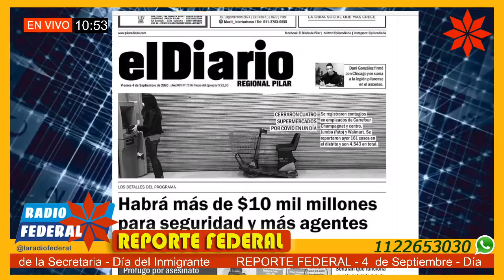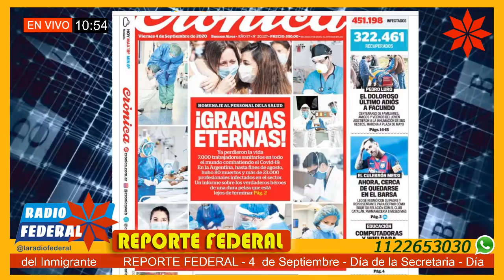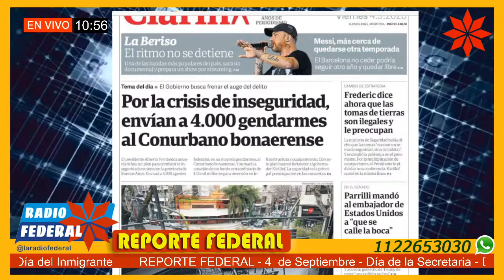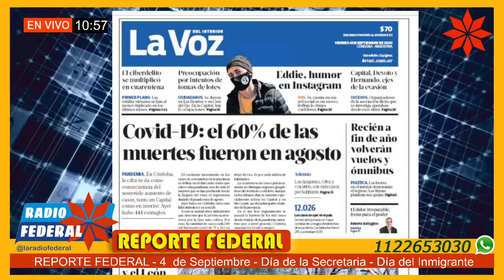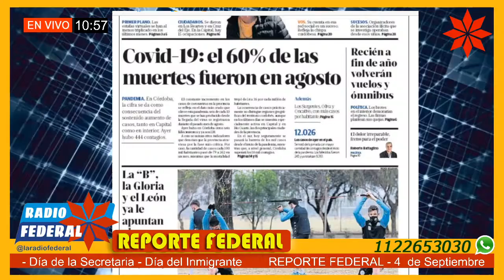Noticias y Portadas de los Diarios 04/09/20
Reporte Federal – viernes 4 de septiembre 2020